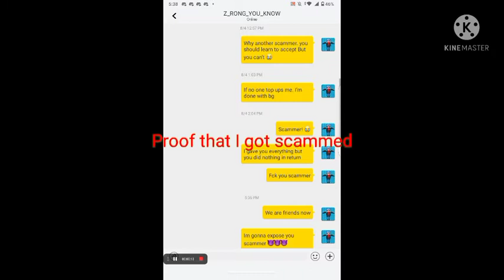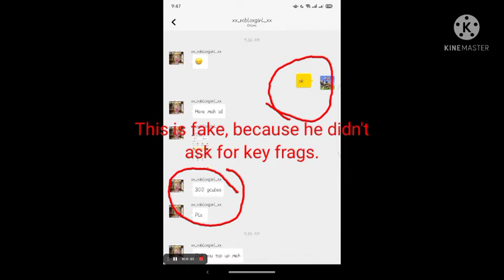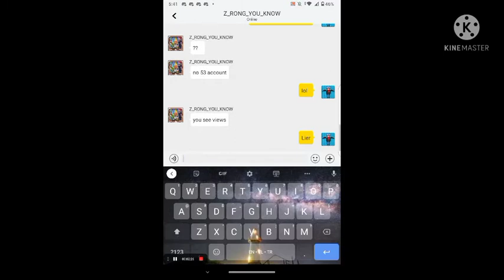Warning ⚠️ : Don't fall for this scammer ( Watch the whole video)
Guys, Don't fall for this scammer. He scammed 4 players already including my friends. The ID of the scammer is 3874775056. Just in case he changes his name again.